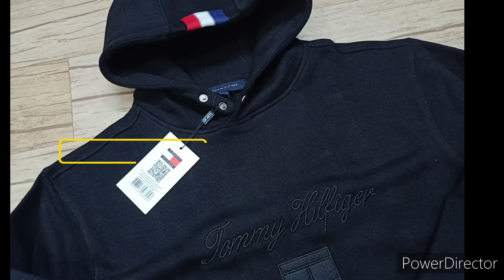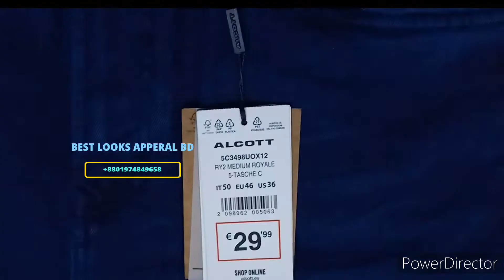Men's exclusive original denim. men's premium quality hoodie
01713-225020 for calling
Head office & products location :
Uttara
sector - 12, Road - 12, House - 46
Dhaka,  Bangladesh